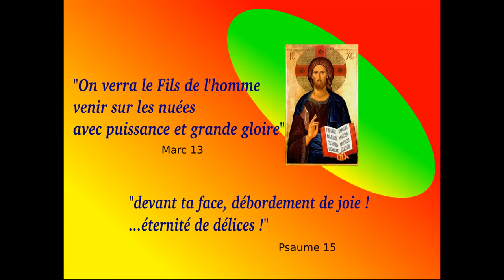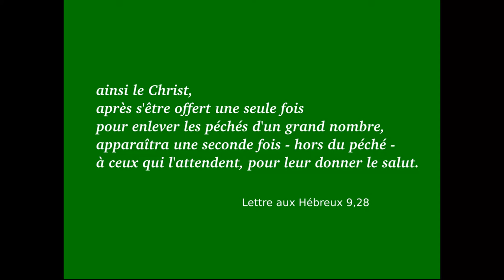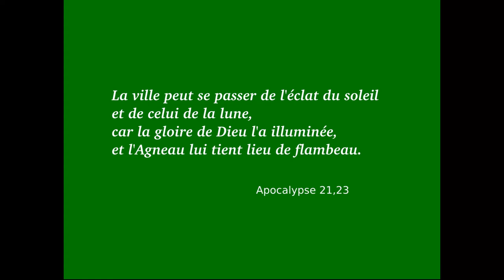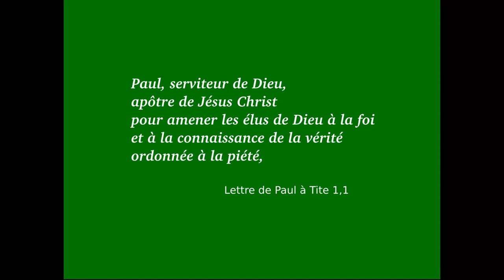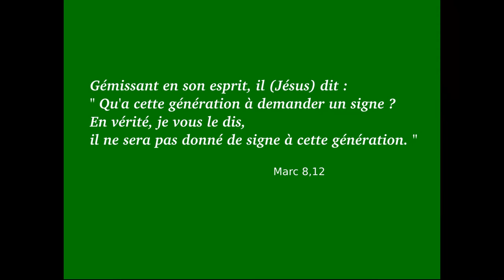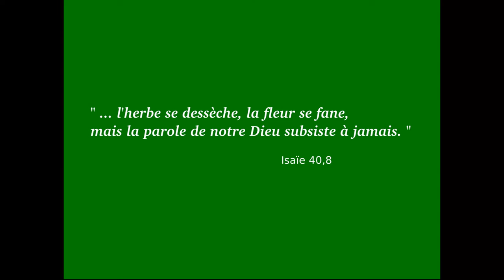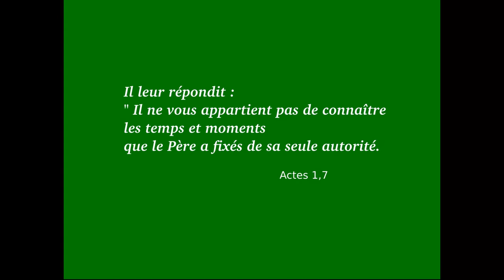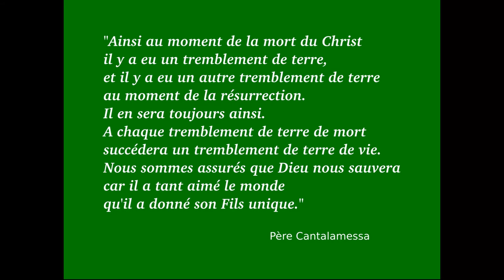La Fin des temps